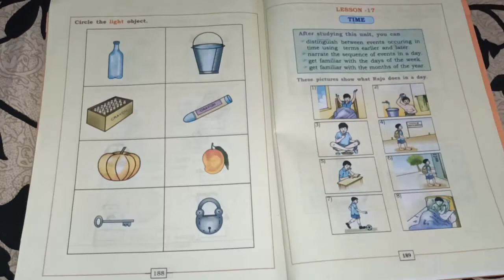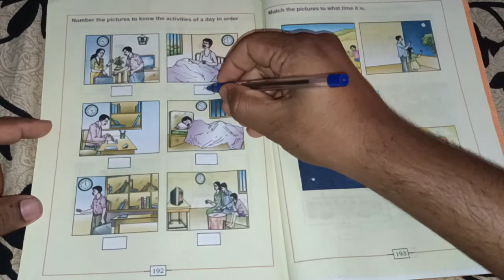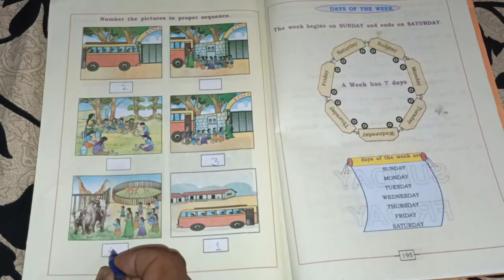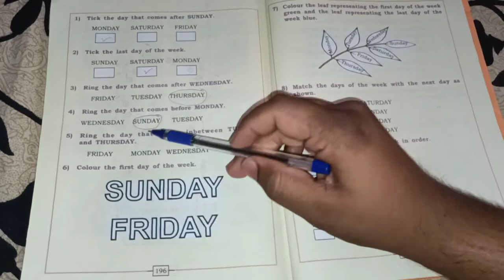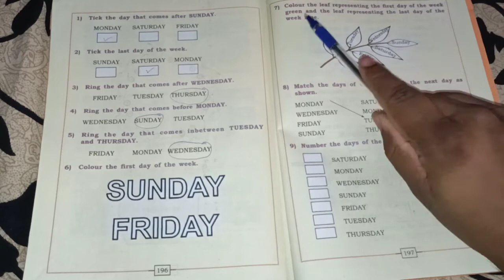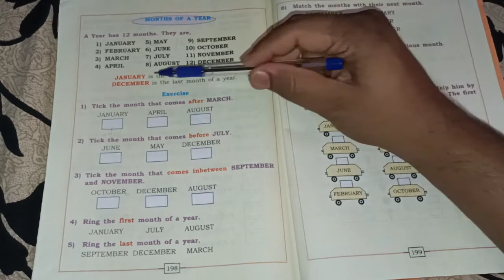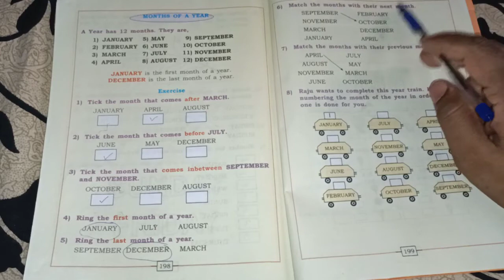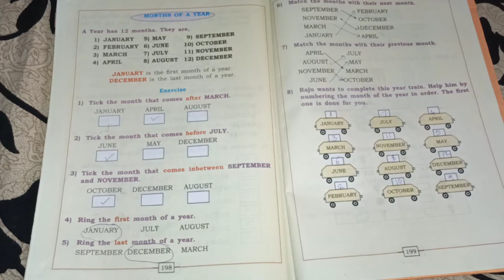Class 1 Maths Lesson 17 – Time | Days of the Week & Months of the Year | 1st Standard Mathematics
🕒 Class 1 Maths – Lesson 17: Time
In this cheerful and interactive video, kids will learn the basics of time and calendar concepts. We’ll explore days of the week, months of the year, and understand how to describe daily routines and events that occur over time.

📚 Topics Covered:
Distinguishing between events based on time (morning, afternoon, night)
Sequencing events in a day (wake up, school, play, sleep)
Learning the 7 days of the week
Knowing the 12 months of the year

🧒 Ideal for: Class 1 / 1st Standard students following CBSE, ICSE, or State Board syllabus